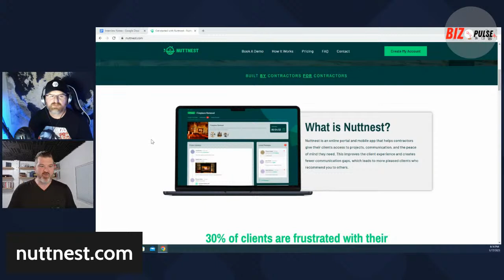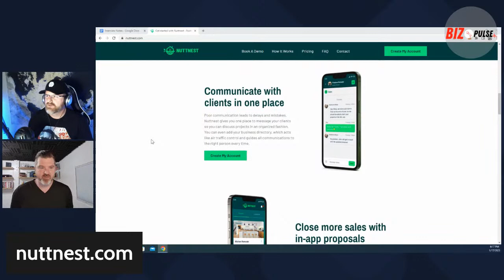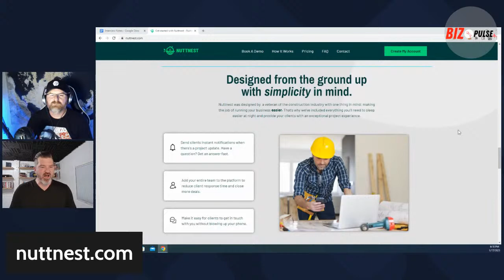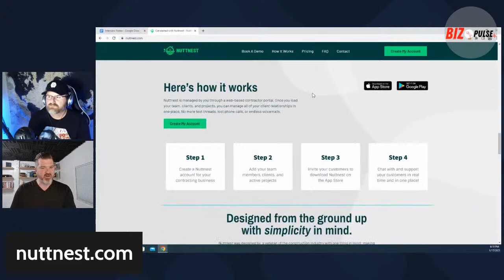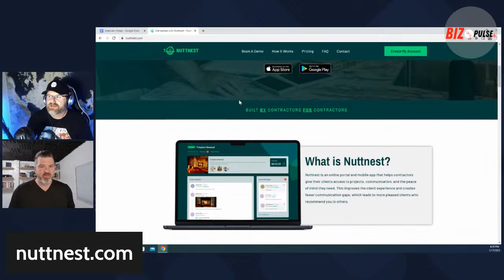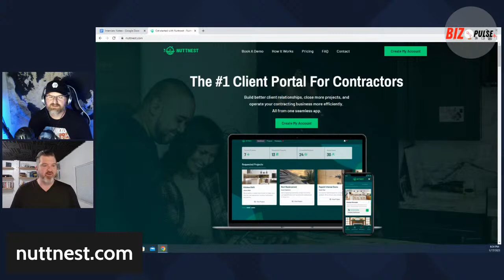The Action Mindset In the Construction Industry with Nuttnest.com Founder Ron Nussbaum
We discuss Action Mindset with Ron Nussbaum.

Ron Is a Dynamic, results-oriented leader. He is a Conductor of change that never accepts the status quo or an excuse. After serving in the Marine Corps., he went on to add over a decade of experience in the construction industry. Ron has cemented himself as a visionary and a leader in construction. working in many facets from field, sales, leadership, and management. He is the Founder and CEO of Nuttnest.

Ron uses his knowledge and experiences to help others grow and change the overall mindset around construction. Pushing the industry into the 21st century and removing the old stigmas and limiting beliefs around construction.

✔️ Thank you very much for watching and for leaving feedback. Every day I am completely astonished by all your warm support, which really inspires me to work even harder on my video. Have a wonderful day!